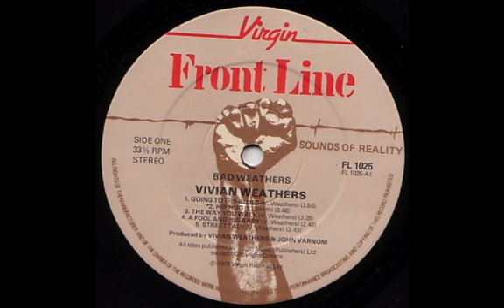Vivian Weathers - "People A Talk"-Medium_2.m4v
Vivian Weathers-"People A Talk" from Bad Weathers (Virgin, 1978). In addition to the lp, Weathers is known for his work producing and playing several instruments on the class "Dread Beat An' Blood" lp by Linton Kwesi Johnson.